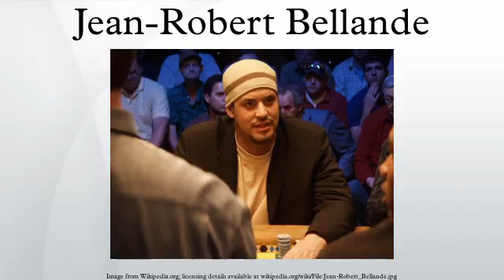Jean-Robert Bellande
Jean-Robert F. Bellande is an American professional poker player, reality TV contestant, and a nightclub owner and promoter.